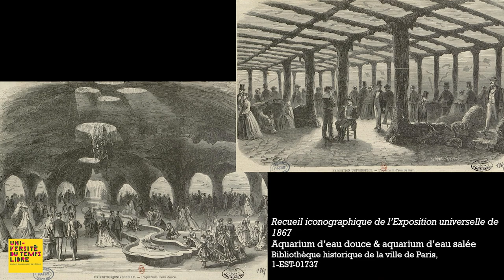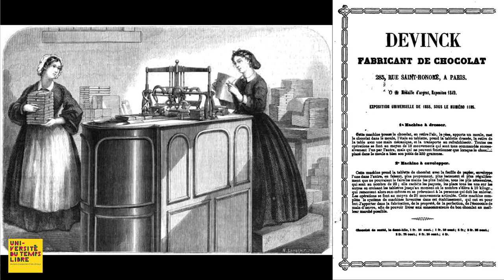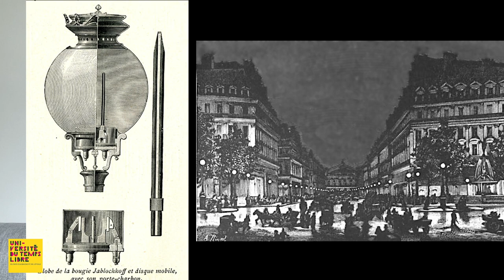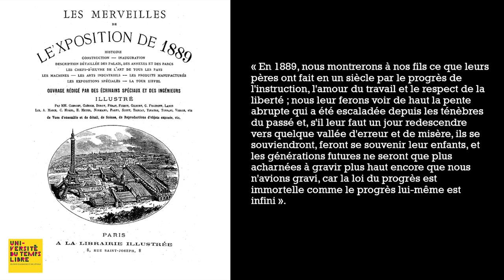UTL Conférence Exposition Universelle 1889, le sacre de Gustave Eiffel par Sandrine CHABRE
Une série de Visio Conférences sur les "Expositions Universelles",  programmée par l'UTL du Pays d'Aubagne dans le cadre des cours à distance en période de crise sanitaire Mai 2020, en collaboration avec Sandrine CHABRE, Historienne de l'Art.